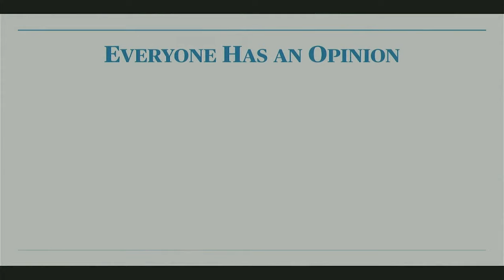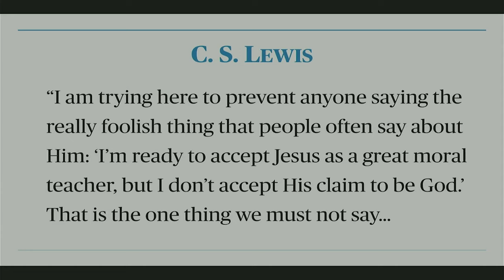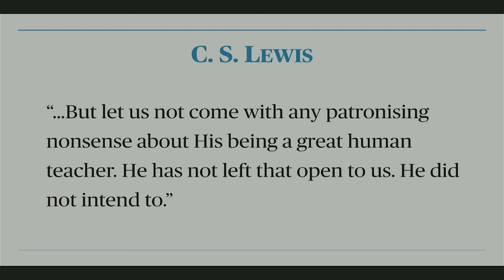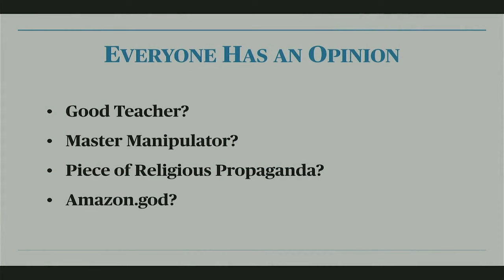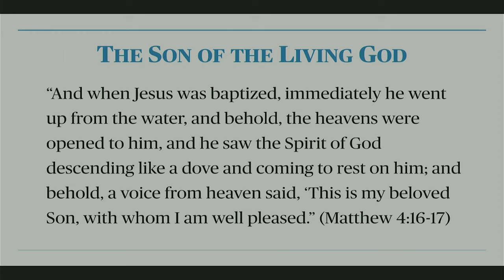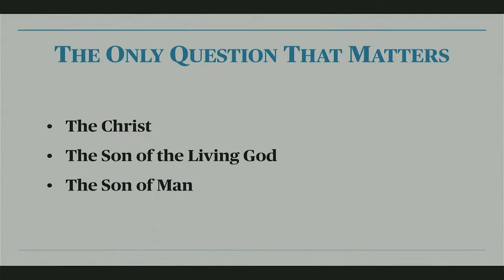10.15.2023-Mike Phay-The Only Question that Matters